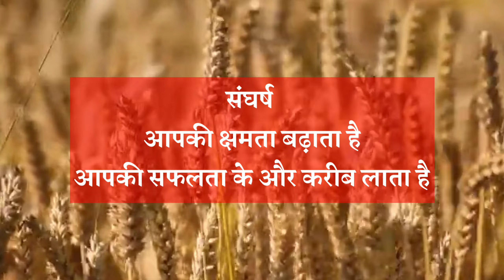संघर्ष पर बेमिसाल कहानी ।। किसान और परमात्मा ।।moral story ।। inspirational story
नमस्कार दोस्तों
संघर्ष प्रकृति का नियम है। बिना संघर्ष जीवन निरर्थक जान पड़ती है। कई लोग संघर्ष से डर जाते है और कई डटकर मुकाबला करते है। दोनो व्यक्तियों के व्यक्तित्व में अंतर आपको दूर से ही दिखेगा।
आज सुनिए संघर्ष पर एक motivational story परमात्मा और किसान मेरी जुबानी।